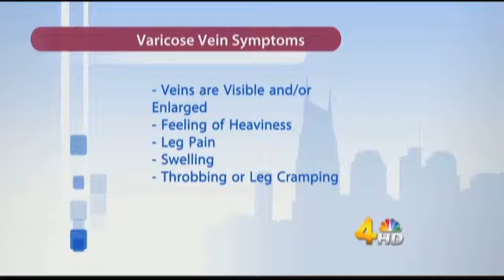Dr. Edwards | How to Plan for Your Best Legs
Dr. William Edwards, at the Vein Centre, in Nashville, discusses next steps and how to improve your varicose veins over the Summer if your a teacher or nurse, or someone who's on their feet all day.